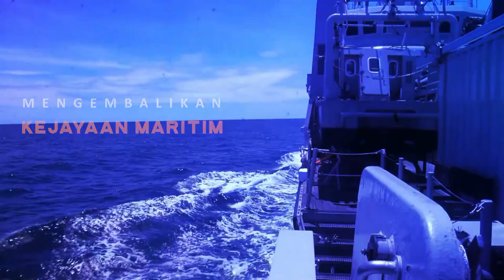BINCANG JALASENA # HOBY MENULIS NOVEL DISELA-SELA KESIBUKAN KETUM PPAL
Disela kesibukannya yang luar biasa ternyata Ketum PPAL mempunyai hobi menulis dan sudah banyak karya novelnya yang sudah dibuat.